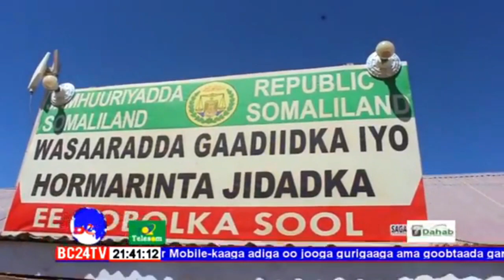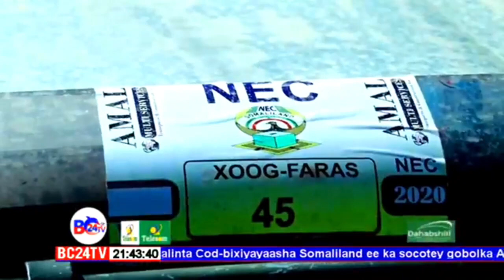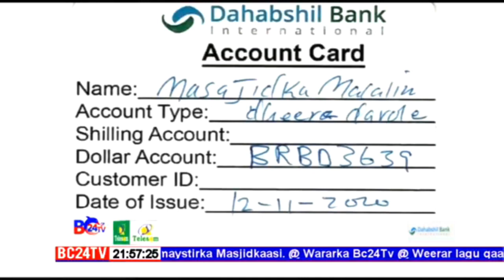TOOS Warka Habeenimo|Baddacas24Tv |03/12/2020| Tabinta Warka Nuura Heego